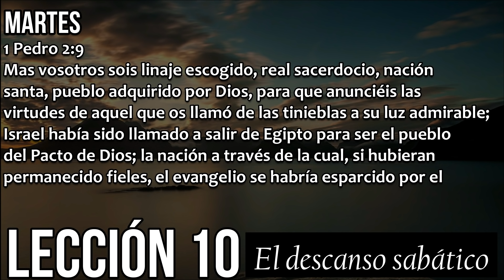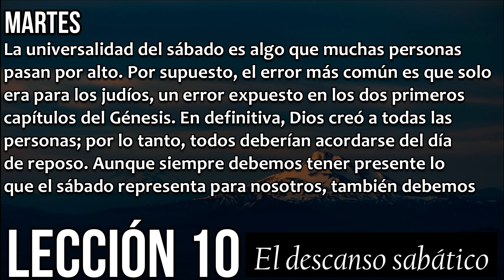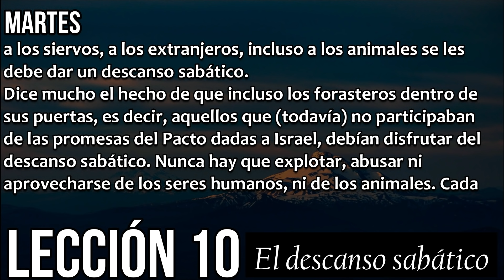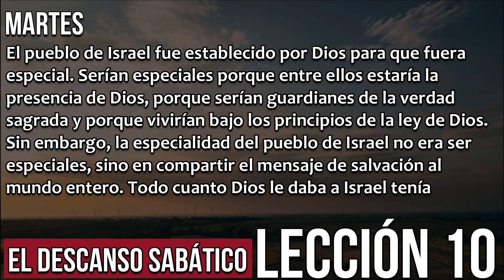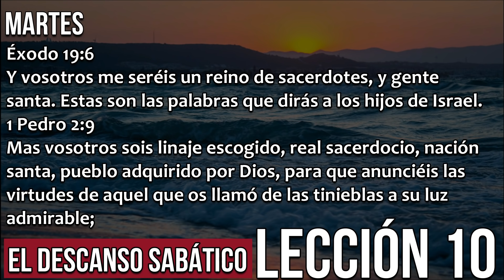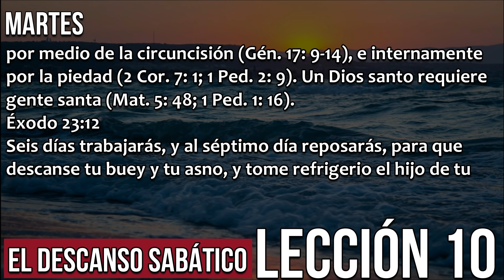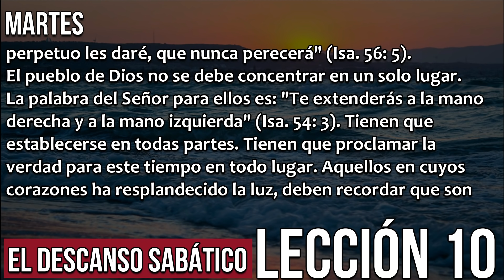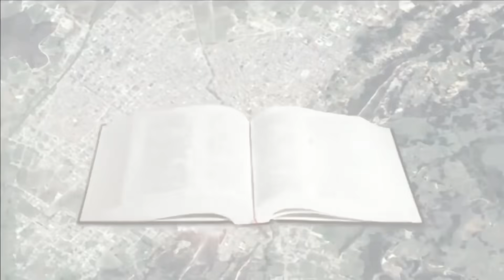MARTES, AGOSTO 31 - El Forastero Dentro De Tus Puertas - Escuela sabática 2021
Repaso diario de la escuela sabática.
Tercer trimestre 2021 - Martes 31 de Agosto El forastero dentro de tus puertas.

Lee Éxodo 19:6. ¿Qué nos dice este texto sobre el estatus del antiguo Israel? (Ver además 1 Ped. 2:9.)

Israel había sido llamado a salir de Egipto para ser el pueblo del Pacto de Dios; la nación a través de la cual, si hubieran permanecido fieles, el evangelio se habría esparcido por el mundo. Sin duda, fueron objeto del cuidado y la preocupación especiales de Dios, se les concedieron privilegios especiales y, al mismo tiempo, se les asignaron responsabilidades especiales.

Lee Éxodo 23:12. ¿Qué más sucede aquí? ¿Qué nos enseña este texto acerca de cómo Dios consideraba a los demás, aparte de los propios israelitas?